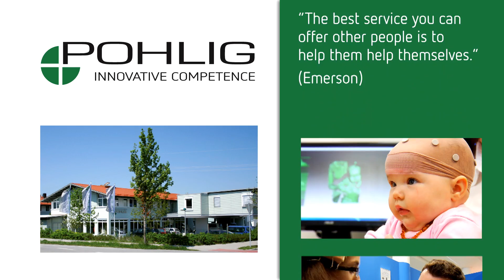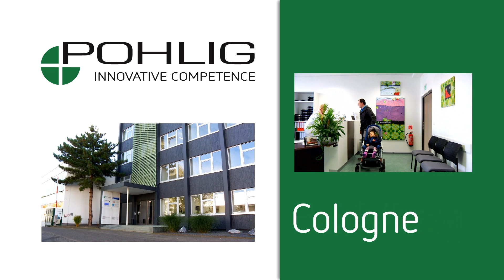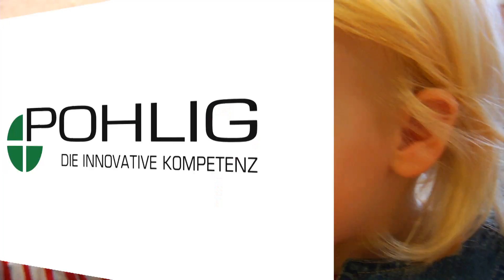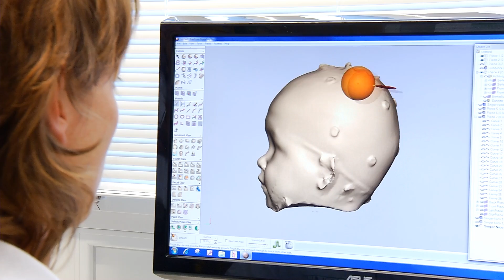Pohlig GmbH - Orthopaedic Technology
Our maxim is patients' quality of life. In order to meet this principle, in-depth specialisation is required. The experts at POHLIG have been trained to a high standard in their specific sector. They focus intensively on researching the infirmity of the handicapped, driven by a vision of creating the best possible rehabilitation for them. The design requires interdisciplinary dialogue, thus guaranteeing the creation of products at the cutting edge of technology. Complex prostheses replace amputated limbs. The orthotics sector supports, corrects and activates the parts of the human body that are affected by disease.